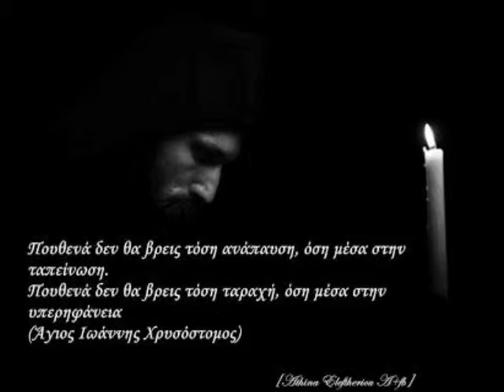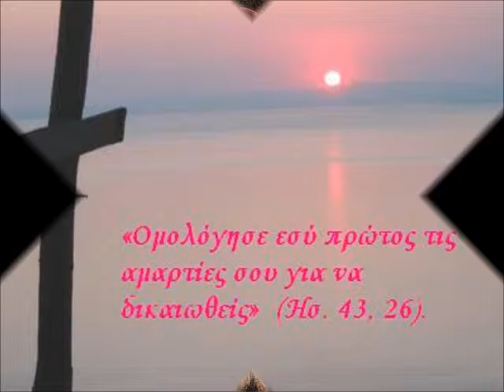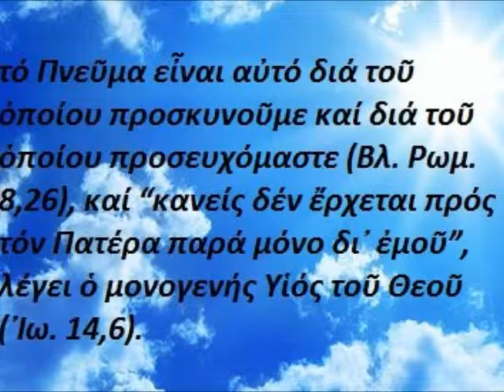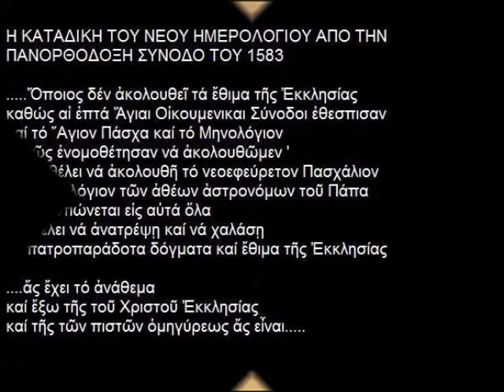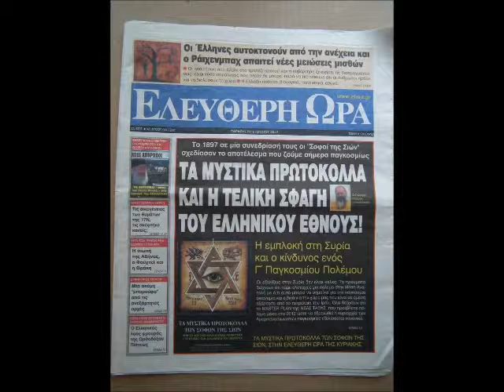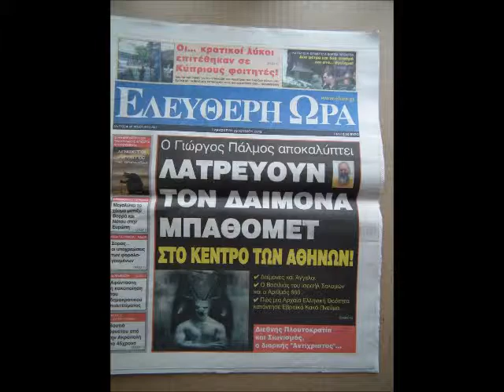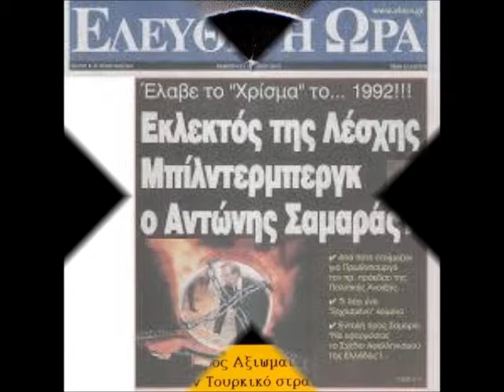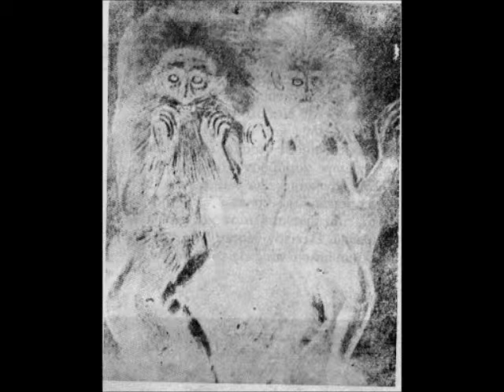98 META YPSOSEOS D Π ΧΡΥΣΑΝΘΟΣ ΑΓΙΑΝΝΑΝΗΤΗΣ